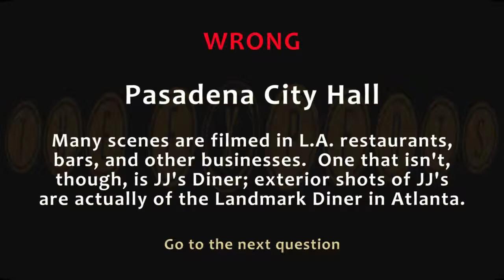Parks and Rec A 4